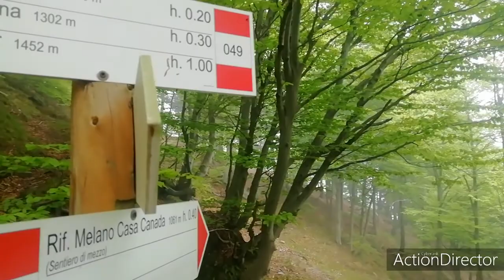16/5/21 Tre denti.